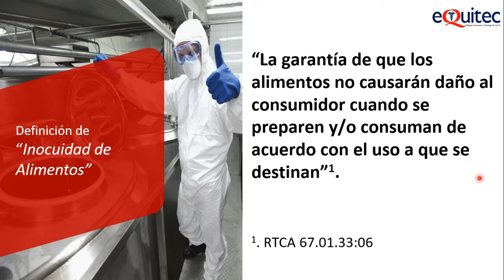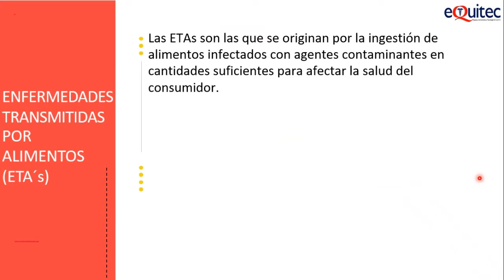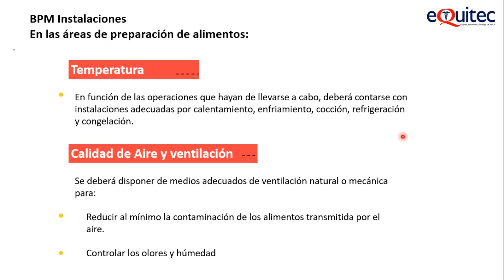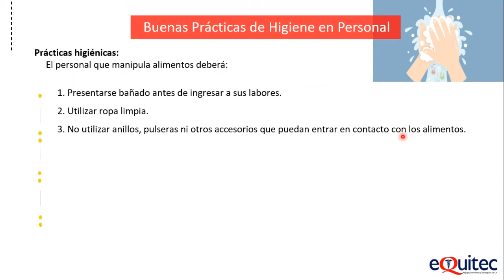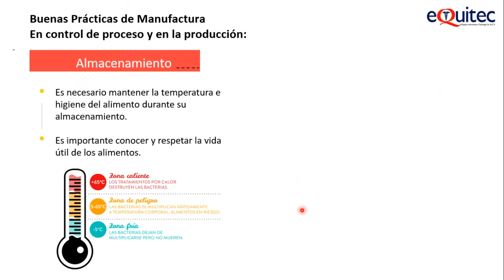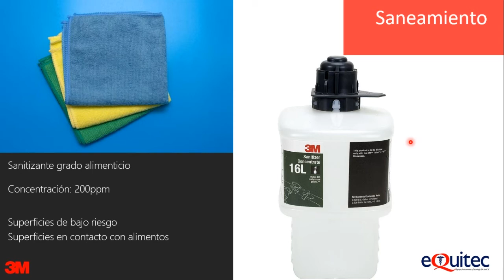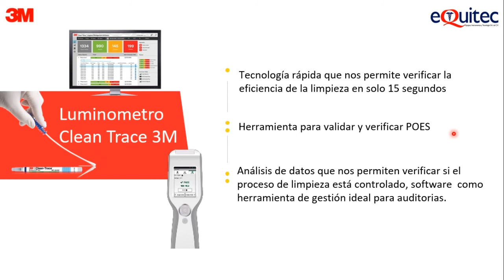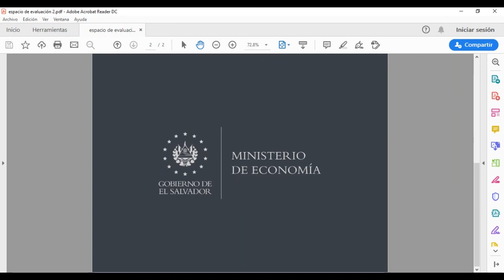Buenas Prácticas de Manufactura con enfoque del Reglamento Técnico Centroamerica